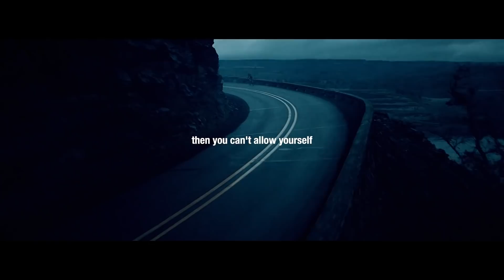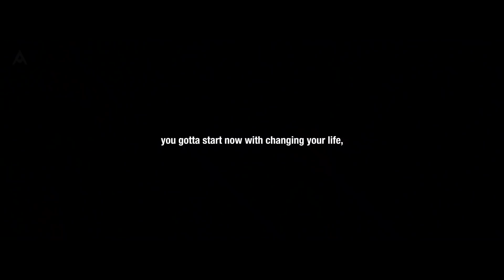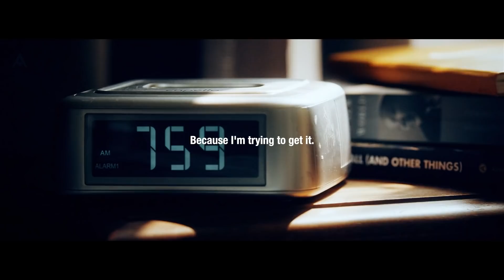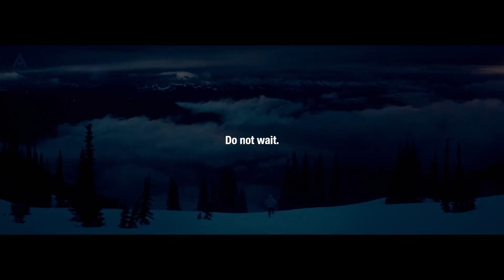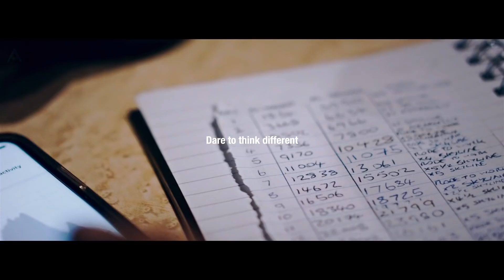I WILL WORK HARD IN SILENCE AND SHOCK THEM WITH MY SUCCESS. - Motivational Speech Compilation